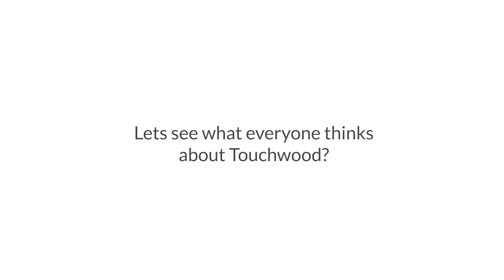Touchwood Bliss l Best Resort In Igatpuri l Homely Hospitality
Welcome Back To The Roots! :)
At Touchwood, we believe that our people are our greatest asset. Hear from our partners, employees, co-creators and guests as they discuss our commitment to providing exceptional hospitality ❤️